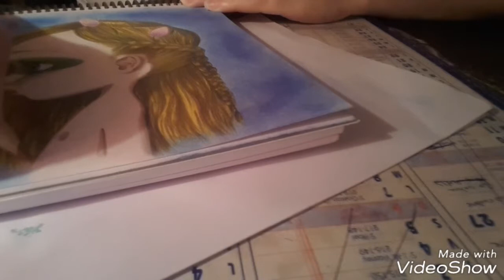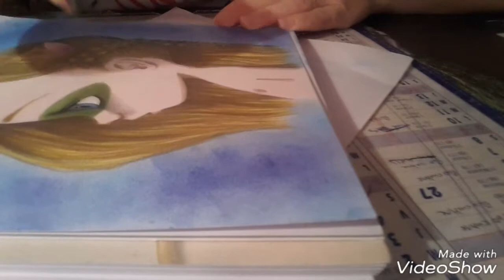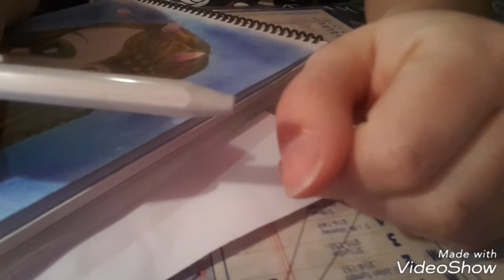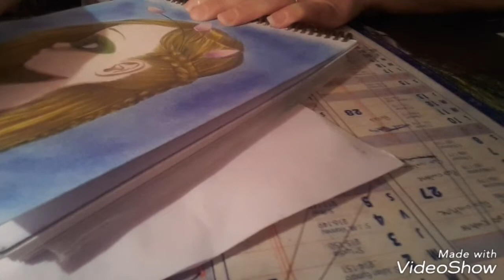Tuto peau partie 1 : peau clair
Voici ma méthode pour colorisé une peau clair avec les polychromos et le blender caran d'ache sur le livre coloriage Wild d'Emmanuelle Colin